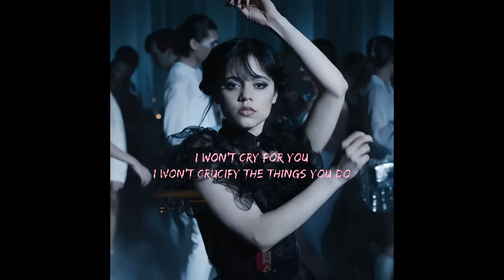Bloody Mary - Lady Gaga (Sped Up/Lyrics) | Wednesday Adamns [TikTok Song]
Checkout this artist 's NFTs!

Lady Gaga - Bloody Mary [Lyrics] I'll dance, dance, dance With my hands, hands, hands (TikTok Sped up)Lyrics

[Intro]
Bloody
Oh

[Post-Chorus]
Love

[Post-Chorus]
Love

[Outro]
Oh-oh-oh-oh-oh
Oh-oh-oh-oh-oh
Oh-oh-oh-oh-oh
Oh-oh-oh-oh-oh
Oh-oh-oh-oh-oh
Oh-oh-oh-oh-oh
Oh-oh-oh-oh-oh
Oh-oh-oh-oh-oh